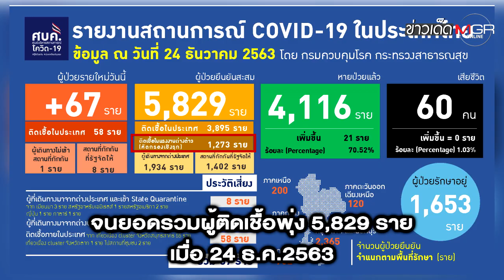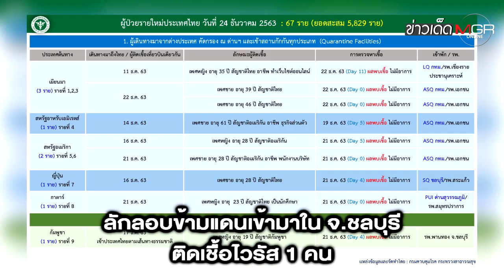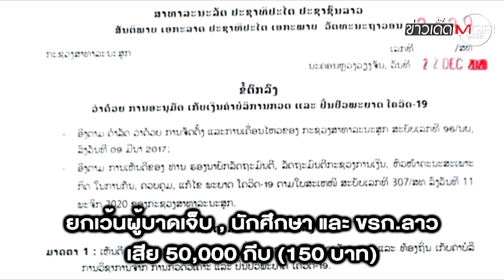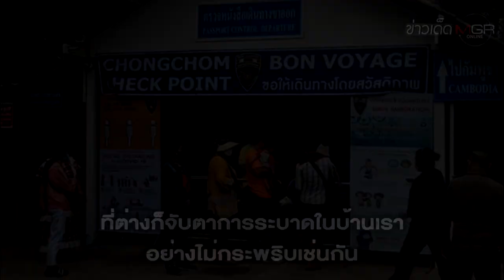เพื่อนบ้านหวั่นโควิด-19 ลาม! "ลาว" ส่อแบนอาหารทะเลไทย "กัมพูชา" งดส่งแรงงานเข้า